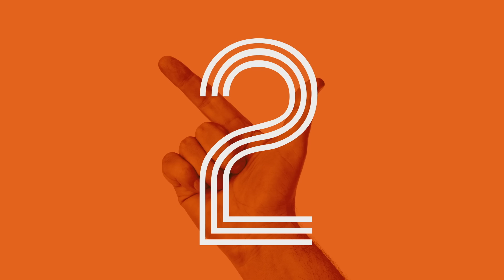Le sceau de Dieu et la marque de la bête : 2è partie | 3DS Leçon 12 | Avec Ben, Léo et Sam